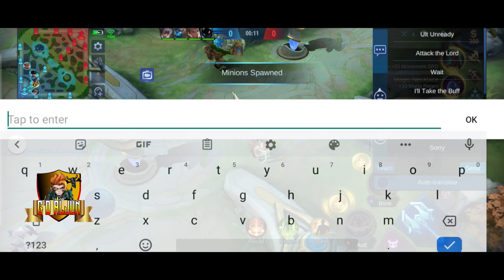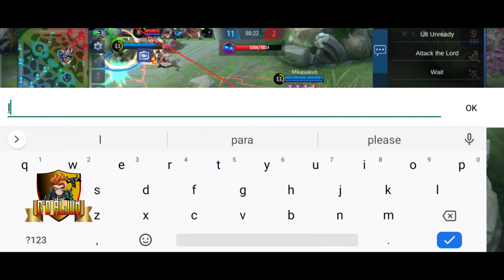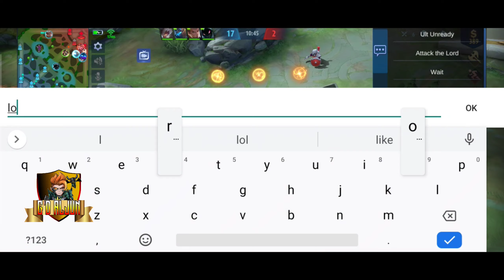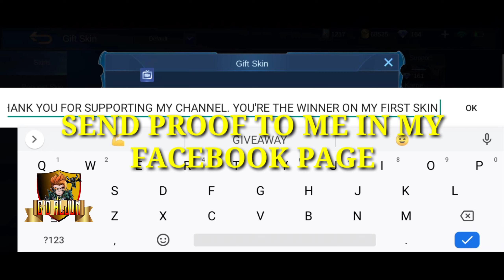MCL CHAMPION || MATAY KAYON || DUO + RANDOM TRIO || MOBILE LEGENDS